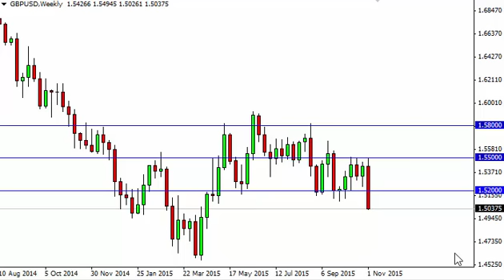GBP/USD Forecast for the week of November 9 2015, Technical Analysis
- November 9 2015 currency weekly technical analysis for the GBP/USD pair.Find more information about Forex News Forex Technical Analysis Forex Fundamental Analysis and Forex Brokers on FX Empire